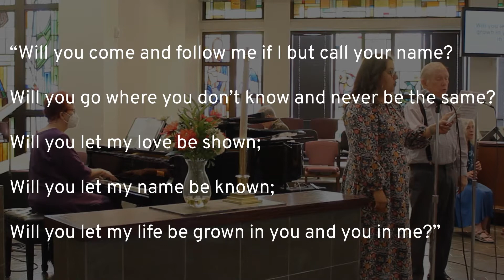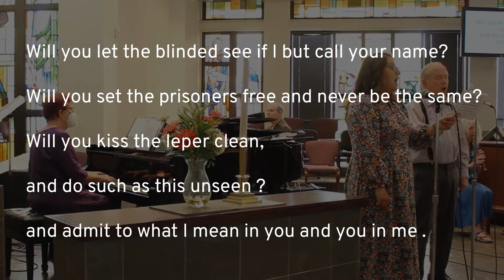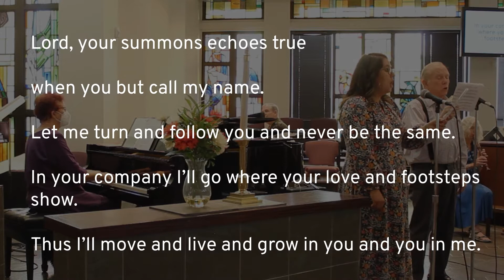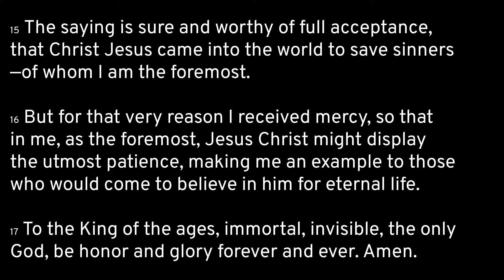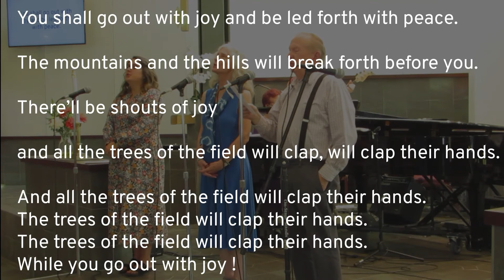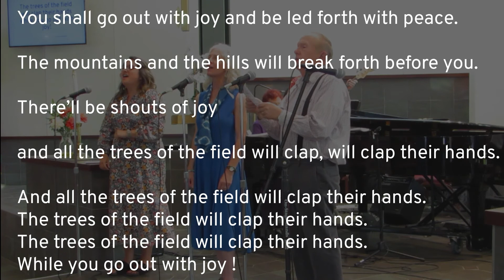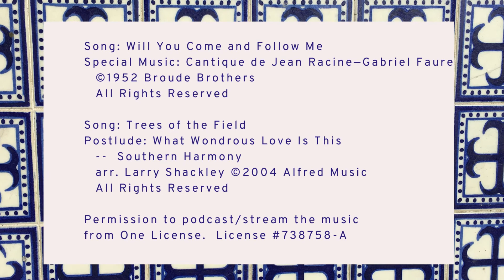St. James Presbyterian Church of Tarzana, Ca. Online Worship Service 09/11/2022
St. James Presbyterian Church of Tarzana, Ca. Online Worship Service
Rev. Dr. Erik W. Dailey